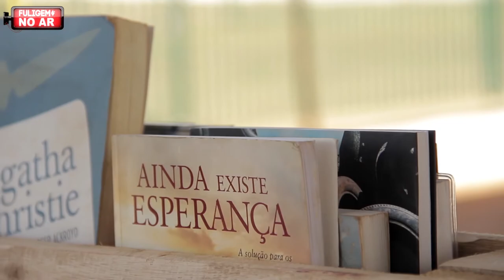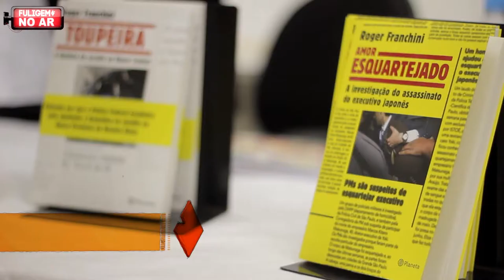SEDA - Semana do Audiovisual (Sertãozinho/SP)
O Programa FULIGEM NO AR foi até Sertãozinho conferir o encerramento da Semana do Audiovisual - SEDA 2014.

FULIGEM NO AR - Domingo e Quinta às 13h30 pelo CANAL 22 da NET ou